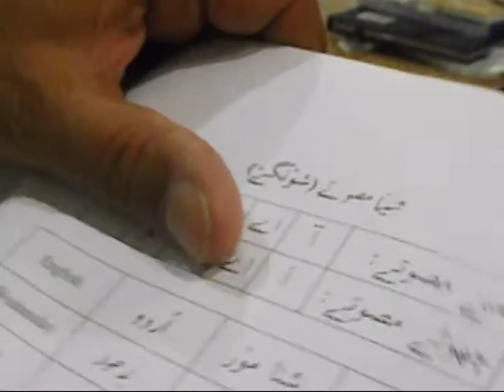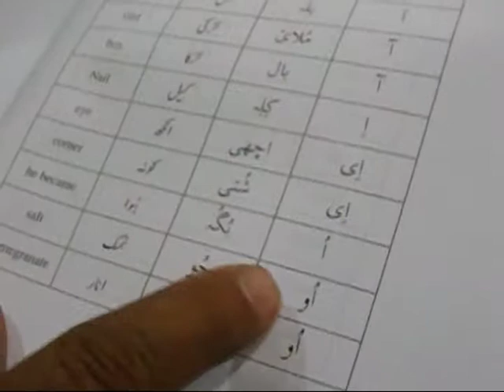Shina Alphabets (ݜینا مݜے) beautifully explained by Shakeel Ahmed Shakeel Ustad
How to read Shina alphabets (ݜینا مݜے): Voice of  Ustad Shakeel Ahmed Shakeel: He is creator of the welknown shina alphabets.